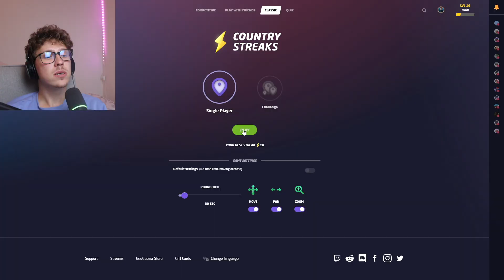Jeg gjetta 10 Land Riktig På 30 Sekunder i Geoguessr!